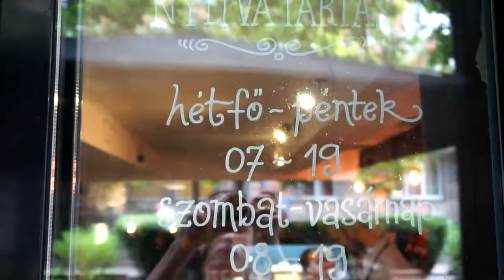Ébreszd fel a benned élő Hőst! Palya Beával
Palya Bea szeretne arra biztatni, Te is támogass minket egy isteni finom csokitorta elfogyasztásával! Így nem csak magadnak, hanem sok más embernek is, köztük most egy pedagógusnak okozol örömet!